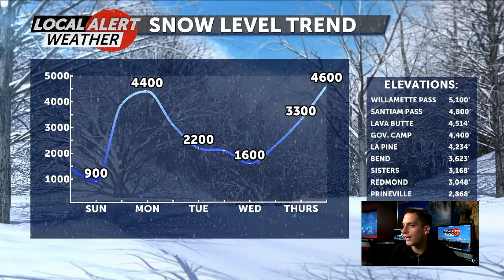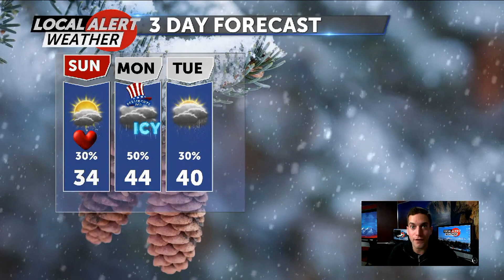Most of snowfall over, but freezing rain could replace it